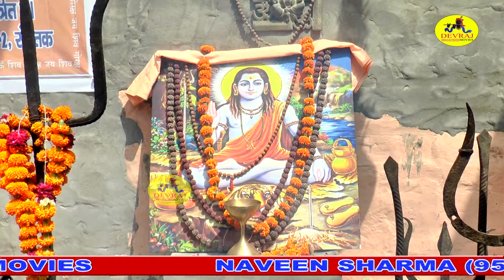सिसाना गांव में गोरखनाथ का धाम l Singer - Rakesh Dahiya By Devraj Movies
GORAKHNATH BHAJAN l RAKESH DAHIYA BY DEVRAJ MOVIES

SINGER - RAKESH DAHIYA

CAMERA - DEVRAJ STUDIO BAHADURGARH (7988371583)

LABEL - DEVRAJ MOVIES

DIRECTOR - NAVEEN SHARMA

CASTING - NAVEEN SHARMA

THIS VIDEO DON'T BE COPY RIGHT ACT. 2016 UNDER BY INDIAN GOVT.